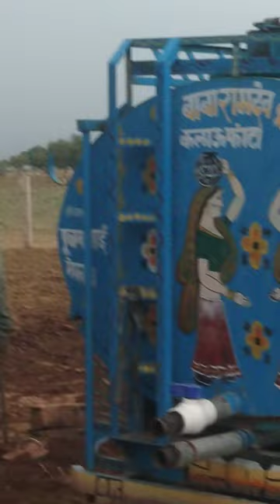How borewell machine | amazing water from borewell // borewell pump lifting machine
बोरवेल मशीन से बोर करते हुए // जमीन में बोर करना हुआ आसान// जमीन में बोर करके पानी निकालना हुआ आसान